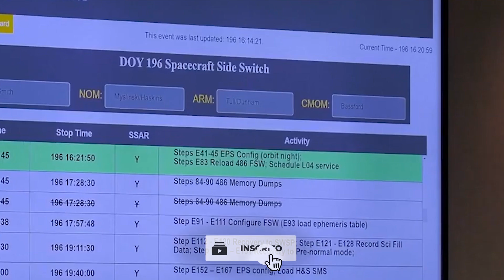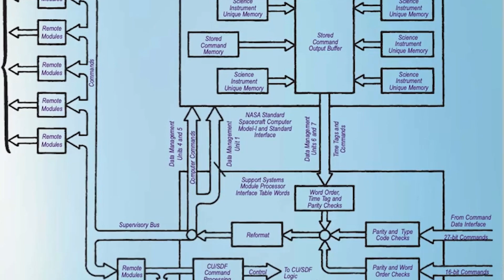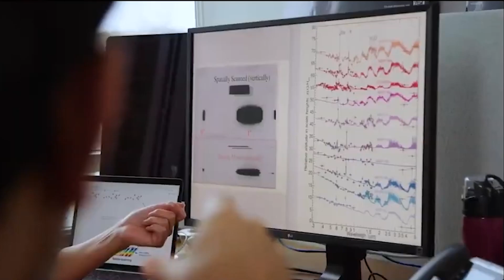NASA diz: SPACE-X vai reiniciar o TELESCÓPIO ESPACIAL HUBBLE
loja Nerd aos 50, endereço alternativo NASA diz: SPACE-X vai reiniciar o TELESCÓPIO ESPACIAL HUBBLE
A NASA e a SpaceX assinaram um Acordo de Lei Espacial sem financiamento na quinta-feira, 22 de setembro, para estudar a viabilidade de uma ideia do Programa SpaceX e Polaris para impulsionar o Telescópio Espacial Hubble da agência para uma órbita mais alta com a espaçonave Dragon, sem nenhum custo para o governo.

Não há planos para a NASA conduzir ou financiar uma missão de serviço ou competir nesta oportunidade; o estudo tem como objetivo ajudar a agência a entender as possibilidades comerciais.

A SpaceX – em parceria com o Programa Polaris – propôs este estudo para entender melhor os desafios técnicos associados às missões de manutenção. Este estudo não é exclusivo, e outras empresas podem propor estudos semelhantes com diferentes foguetes ou espaçonaves como modelo.

As equipes esperam que o estudo leve até seis meses, coletando dados técnicos do Hubble e da espaçonave SpaceX Dragon. Esses dados ajudarão a determinar se seria possível encontrar, acoplar e mover o telescópio com segurança para uma órbita mais estável.

“Este estudo é um exemplo empolgante das abordagens inovadoras que a NASA está explorando por meio de parcerias público-privadas”, disse Thomas Zurbuchen, administrador associado do Science Mission Directorate na sede da NASA em Washington. “À medida que nossa frota cresce, queremos explorar uma ampla gama de oportunidades para apoiar as missões científicas mais robustas e superlativas possíveis.”

Embora o Hubble e a Dragon sirvam como modelos de teste para este estudo, partes do conceito da missão podem ser aplicáveis ​​a outras espaçonaves, particularmente aquelas em órbita próxima à Terra, como o Hubble.

O Hubble está operando desde 1990, cerca de 540 quilômetros acima da Terra em uma órbita que está decaindo lentamente com o tempo. Reiniciar o Hubble em uma órbita mais alta e estável pode adicionar vários anos de operações à sua vida.

No final de sua vida útil, a NASA planeja tirar ou descartar o Hubble com segurança.

“A SpaceX e o Programa Polaris querem expandir os limites da tecnologia atual e explorar como as parcerias comerciais podem resolver problemas desafiadores e complexos de forma criativa”, disse Jessica Jensen, vice-presidente de Operações e Integração do Cliente da SpaceX. “Missões como a manutenção do Hubble nos ajudariam a expandir as capacidades espaciais para, em última análise, ajudar todos nós a atingir nossos objetivos de nos tornarmos uma civilização multiplanetária que viaja pelo espaço.”

🔻🔻 Links importantes🔻🔻

Compre acessórios incríveis de astronomia para smartphones e equipamentos óticos